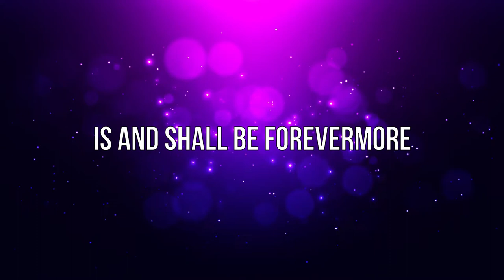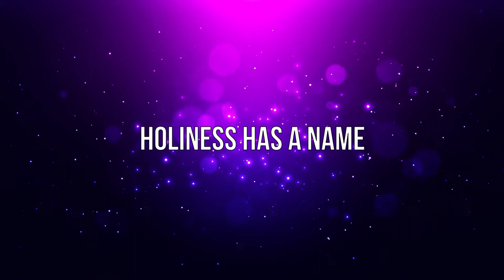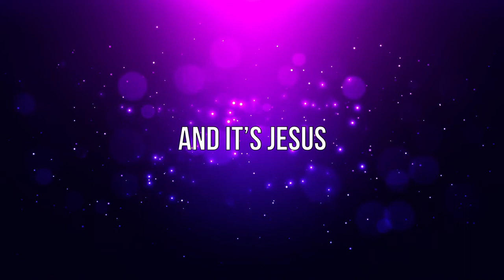Amen - Charity Gayle - Lyric Video